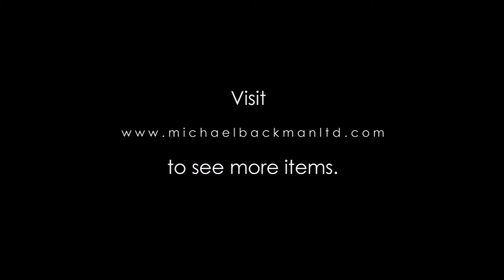6081 Ottoman Stamp